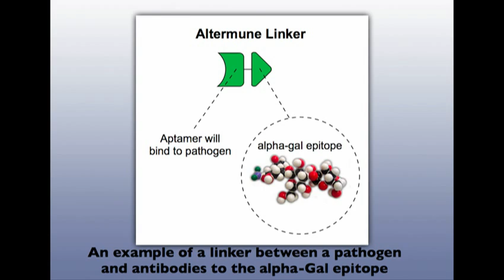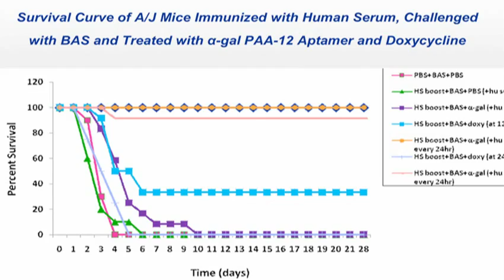Kary Mullis' next-gen cure for killer infection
Drug-resistant bacteria kills, even in top hospitals. But now tough infections like staph and anthrax may be in for a surprise. Nobel-winning chemist Kary Mullis, who watched a friend die when powerful antibiotics failed, unveils a radical new cure that shows extraordinary promise.